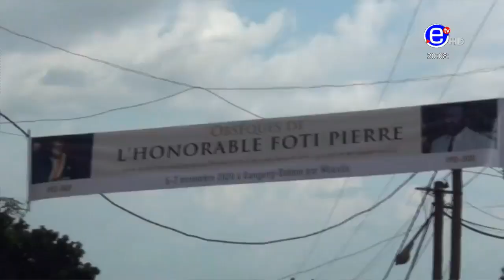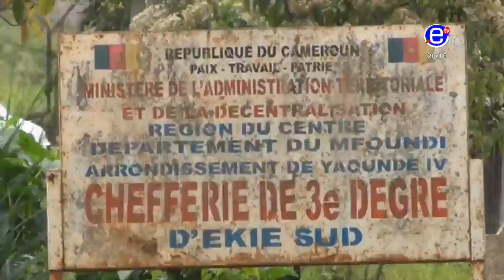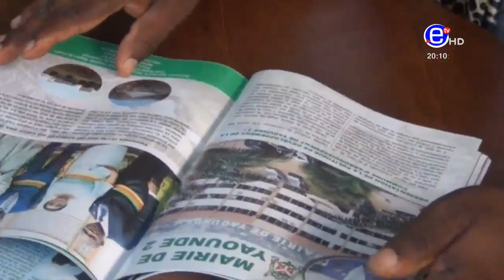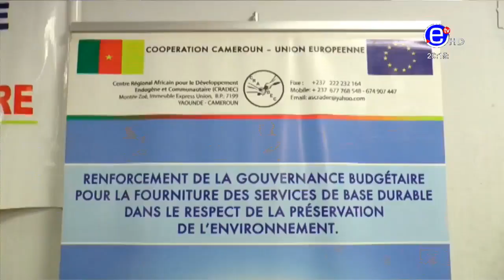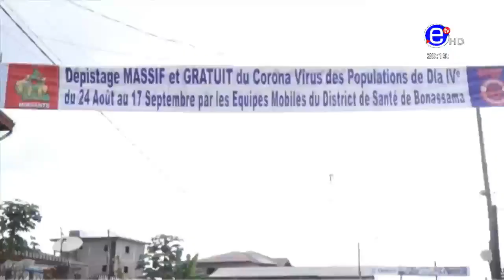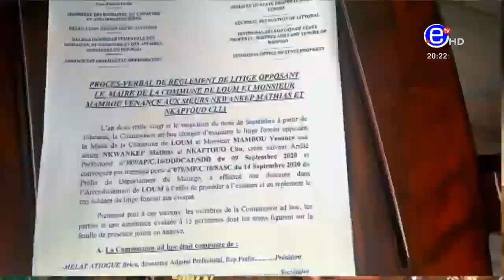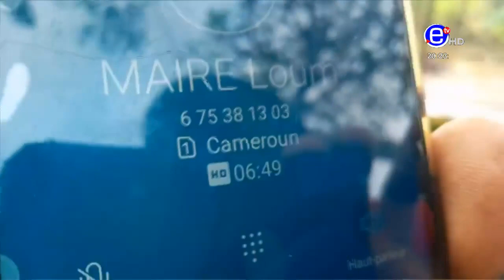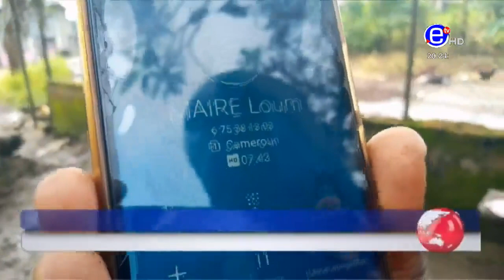JOURNAL DU 20H00 DU LUNDI 09 NOVEMBRE 2020, ÉQUINOXE TV